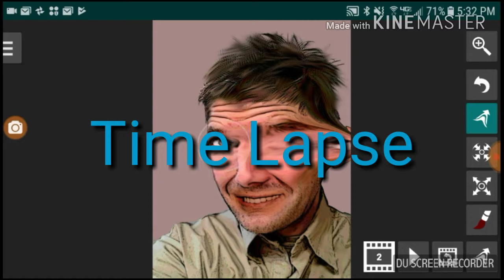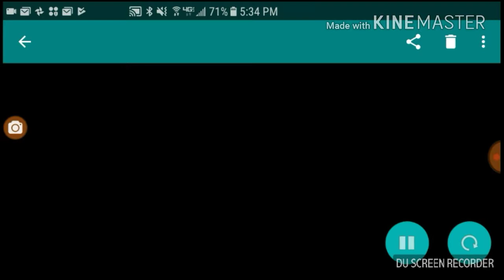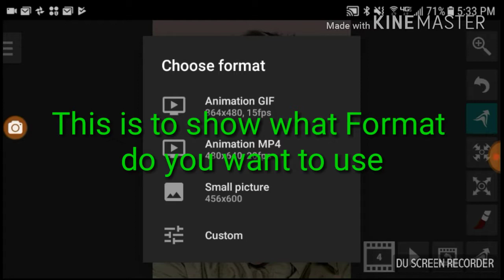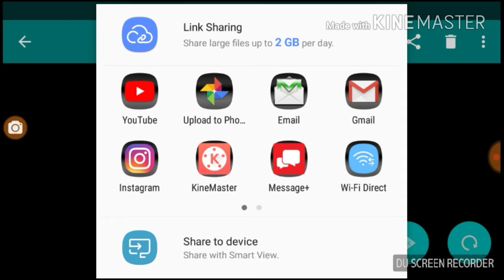How To Make A Picture Have An Animation (NO JOKE)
Hi my name is CODTXP and I'm going to be making videos on Minecraft and I upload videos every day or two and I hope you enjoyed it and I put time and effort into this so plz subscribe